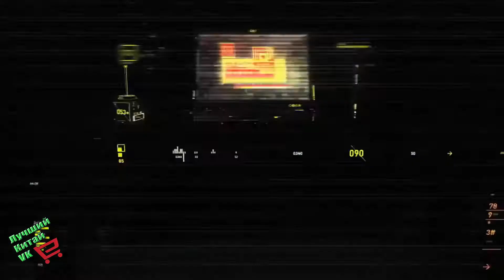А ты помнишь это??? Давай сыграем